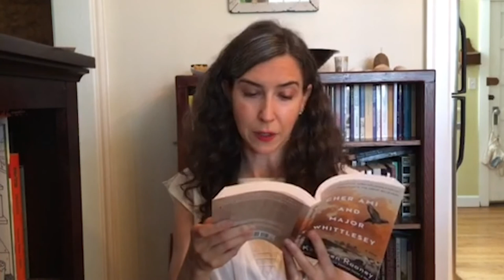Kathleen Rooney reads from CHER AMI AND MAJOR WHITTLESEY | Book Your Summer Live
Author Kathleen Rooney reads an excerpt from her book CHER AMI AND MAJOR WHITTLESEY. Get this book and others from the Book Your Summer Live event

ABOUT BOOK YOUR SUMMER LIVE

Book Your Summer Live is a virtual book festival for readers to enjoy and celebrate summer reading together while having to be apart.